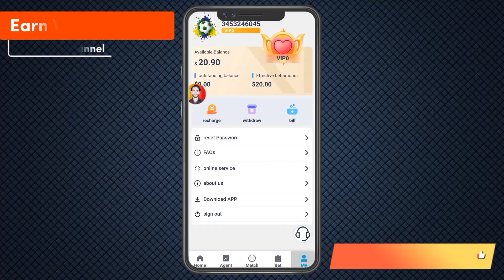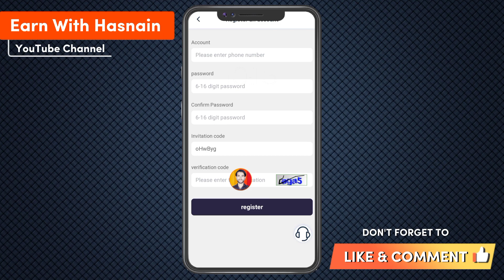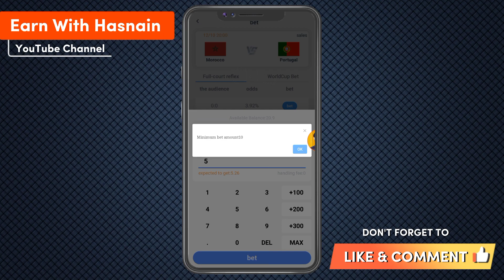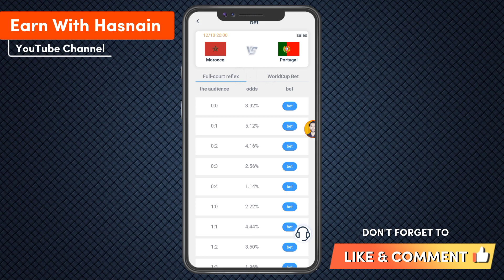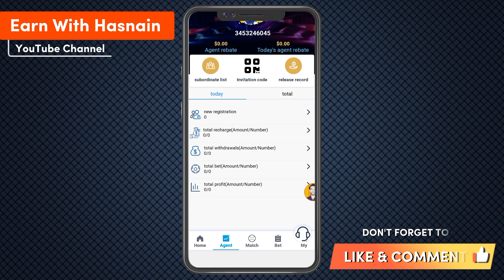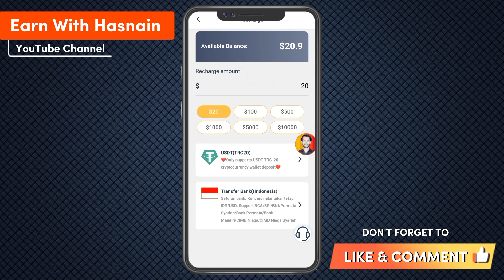Wow🎉 20$ Muft | New Earning App | Same As( Tronwork.cloud &Wmhfootballone.com) New Usdt Mining Site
WHG Club Full Review | WHG Club Biz Earning App | Whgclub biz Real or Fake |WHG Club biz Withdraw Proof

▶Cover Topics
Tronwork
Tronwork Earning App
Tronwork Cloud
Tronwork Real or Fake
Tronwork Withdraw
wmh earning app
wmh withdraw proof
wmh real or fake
fiery7 withdraw issue
fiery7 new update today
fiery7 withdraw update today
fiery 7 withdrawal problem
lbrfi
lbrfi new update
lbrfi withdraw problem
lbrfi withdraw issue
5gcloudapp
5gcloudapp real or fake
5gcloudapp withdraw proof
online earning app in pakistan withdraw easypaisa 2023
online earning website without investment in pakistan 2023
online earning website in pakistan 2023
online earning in pakistan2023
make money online in pakistan without investment 2023
make money online fast 2023
make money online usa 2023
make money online as a student 2023